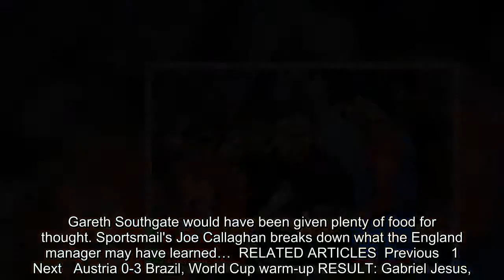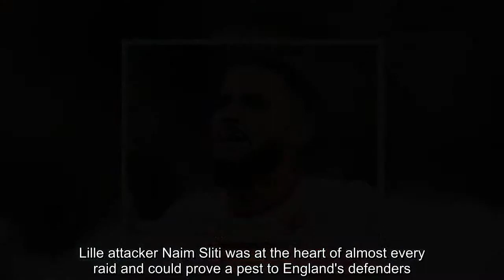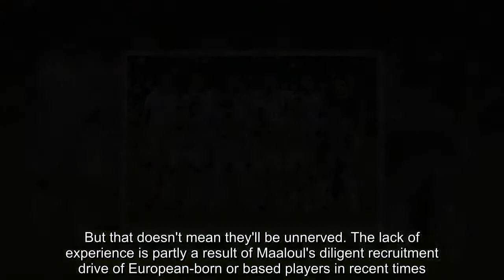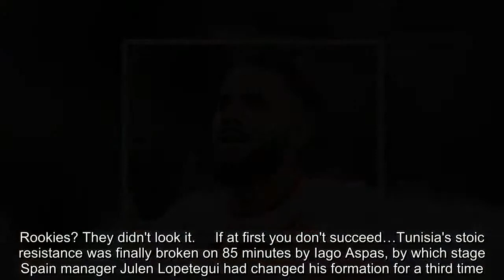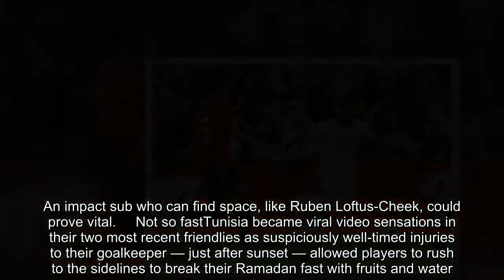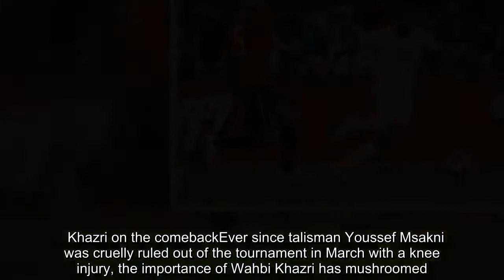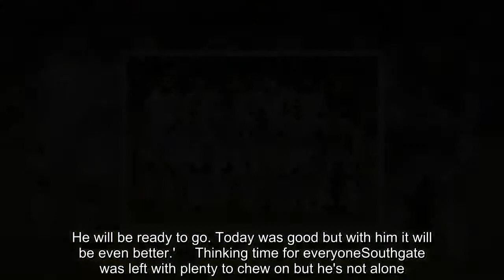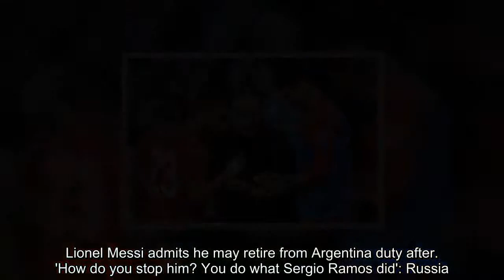Tunisia scouting report: Southgate must be wary of counter-attack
Just over a week out from their World Cup opener against England in Volgograd, Tunisia wrapped up their preparations with another impressive performance against a tournament big gun. While they ultimately surrendered to a late Spain goal in Krasnodar, the 1-0 scoreline flattered the 2010 champions. Gareth Southgate would have been given plenty of food for thought. Sportsmail's Joe Callaghan breaks down what the England manager may have learned…  RELATED ARTICLES  Previous   1   Next   Austria 0-3 Brazil, World Cup warm-up RESULT: Gabriel Jesus,...  Lionel Messi admits he may retire from Argentina duty after...  'How do you stop him? You do what Sergio Ramos did': Russia...  Real Madrid's Cristiano Ronaldo insists he will not retire...  Share this article   Share   Counter and intuitiveWhile they took 10 minutes to settle, Tunisia unleashed a blurring counter-attacking approach that had Spain on the back foot time and again. It's no stretch to say they created the four best openings of the first-half on the break as Spain's stand-in right back Alvaro Odriozola was given a torrid time and the vaunted pairing of Gerard Pique and Sergio Ramos were panicked too by smart, incisive moves.The North Africans' 4-5-1 quickly becomes a 4-3-3 when they win possession and spring fluidly forward. Lille attacker Naim Sliti was at the heart of almost every raid and could prove a pest to England's defenders.     Third time pluckyThis is Tunisian manager Nabil Maaloul's third stint in charge of his country and the general consensus at home is that he's taking a refreshingly looser approach this time around. It's paying off.While Tunisia were compact in defence and harried the Spanish midfield from the off, they were also comfortable committing big numbers forward — and not just on the break. The first half ended with nine Tunisian players in the Spain half during a concerted period of passing and pressure rather than because of a set-piece. The manager's more progressive, positive outlook is being reflected on the pitch.     Inexperienced but unfazedTunisia arrived in Russia with one of the more inexperienced squads — 13 of the panel have played less than 15 internationals. But that doesn't mean they'll be unnerved. The lack of experience is partly a result of Maaloul's diligent recruitment drive of European-born or based players in recent times.Gent right back Dylan Bronn won just his fifth cap against Spain but stared down Andres Iniesta impressively, allowing little change. In front of him Montpellier's Ellyes Skhiri, also on five caps, was always busy, roving across midfield and sparking many of those quick breaks. Rookies? They didn't look it.     If at first you don't succeed…Tunisia's stoic resistance was finally broken on 85 minutes by Iago Aspas, by which stage Spain manager Julen Lopetegui had changed his formation for a third time. The final switch — to a back three — had proved most fruitful, adding width and shaking up the point of attack with Aspas jo